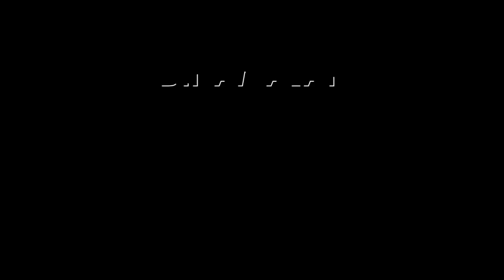2050 இல் நடக்கும் கதைக்களம் The GOAT | Indian Part 2 Release Date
2050 இல் நடக்கும் கதைக்களம் The GOAT

Indian Part 2 Release Date#cinema